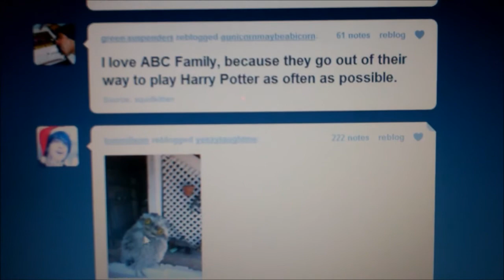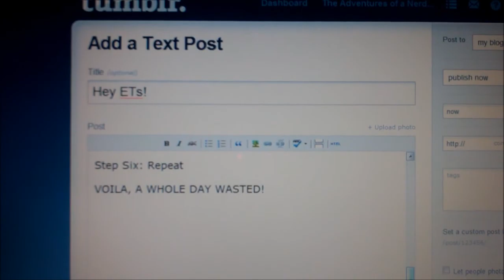Tutorials: Natalie Procrastinates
I'm sick so this happened, yeah.